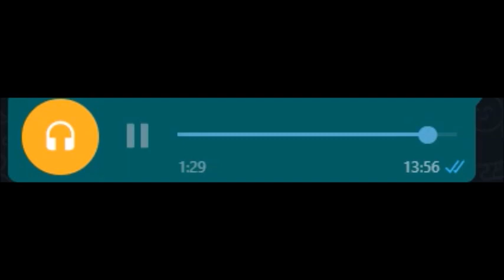Sprachnachricht 1 wie geht es Jesus?" damals wurde ich verlegen, weil ich es nicht verstand !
Sprachnachricht 1    Kurz geschickt!Hey ho, Hier also eine Sprachnachricht von mir
 manch einer der sich mit mir unterhalten hat, hörte von mir schon mal den Satz: "ich bin der glücklichste Mensch den ich kenne!! Normalerweise kriegt man die Frage gestellt "na wie geht's dir? Und wenn das Gegenüber dann nicht ganz so aufmerksam mit "gut antwortet, dann überlege ich, wie viel Sorgen ihm gerade einfallen, Die er aber vor jemandem anders nicht aussprechen möchte, weil ja alle Menschen Sorgen haben! Oder auch der Spruch, den  ich schon hörte, "wir sind ja alle Menschen"! Worauf ich ja geantwortet habe: nun ich denke das ist laut der Theologie wie ich sie in der Bibel lese nicht gestattet !

Origenes, ein christlicher Gelehrter und Theologe versuchte den Unterschied eines Menschen in Christus  einen Namen zu geben, gegenüber dem Menschen allgemein. So schreibt er in einem seiner Bücher Um das Besondere hervorzuheben,MenschMensch!

Also, wie geht es Dir?
Einmal fragte mich jemand, "Dagobert, wie geht es Jesus?"
 damals wurde ich verlegen, weil ich  es nicht verstand  !

Heute würde ich ihm die Antwort geben: " er ist der glücklichste Mensch den ich kenne! "